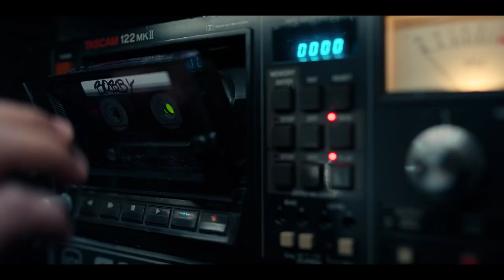Wu-Tang: An American Saga Season 2 - Official Trailer (2021) | HD | TV Series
Wu-Tang Clan coming’ at you 👐 Season 2 premieres Sept. 8.